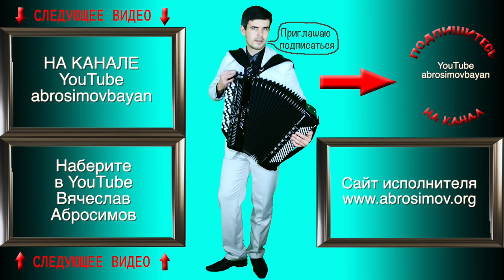БОЖЕ! КАК ПАРЕНЬ ПОЁТ! Аж мурашки по коже! (Почему же ты замужем?)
Дворовая песня в исполнении баяниста Вячеслава Абросимова
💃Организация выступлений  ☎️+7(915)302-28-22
Мои каналы на других платформах:
Вячеслав Абросимов - выпускник Ростовской Консерватории, лауреат международного конкурса баянистов, имеет обширный репертуар популярных песен и песен собственного сочинения. С 2011 года живет и работает в Москве. Является самым популярным поющим баянистом в Ютубе.
🗣 Самые известные композиции в исполнении артиста:
💸 Вознаграждение артисту приветствуется!!!  👍🏻
 Все средства пойдут на запись новых песен.  🎶🎶🎶🎶🎶

или воспользуйтесь любым другим удобным для вас способом
💳 Карта сбербанка Maestro 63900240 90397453
📱 Сбербанк онлайн  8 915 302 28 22
💳 Карта Хоум Кредит VISA - 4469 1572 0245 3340
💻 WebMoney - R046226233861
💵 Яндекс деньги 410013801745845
💻 Соц. сети:

Слова (текст) песни
Отцвела липа белая, вот и встретились вновь,
Здравствуй, первая нежная неземная любовь.
Ты и та, и не та уже, всё гляжу, не пойму,
Почему же ты замужем, ну, скажи, почему.

Ты прекрасно устроена - муж, квартира, уют,
Я уеду на север, где метели метут,
Где олень бродит замшевый, кедры в белом дыму,

Мне здесь нечего делать, да и климат не тот,
Завтра в ноль сорок девять улетит самолёт.
Я на всякий пожарный два билета возьму,
А о том, что ты замужем не скажу никому.

Листья падают, падают на тебя, на меня,
Может, ты и не любишь, но люблю я тебя.
Видно, мне одинокому жизнь прожить суждено,
Только сердце печалится и тоскует оно.

С той поры много лет прошло, на висках седина,
Но на сердце по-прежнему только ты у меня.
Как же это случилось, до сих пор не пойму,